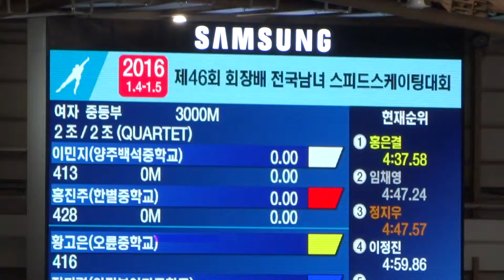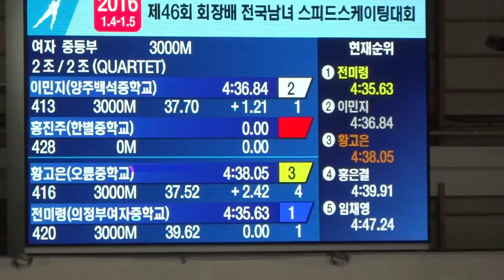2016 회장배 전국남녀 스피드스케이팅대회 여중부 3000m 2쿼텟